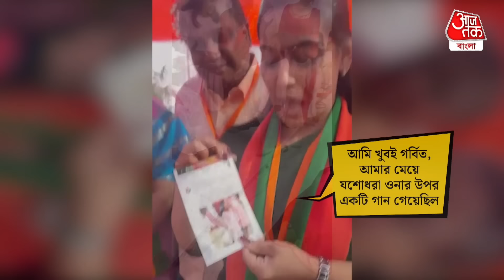ছোট্ট মেয়েটি মোদিকে নিয়ে গান গেয়েছিল, দেখুন কী পুরস্কার দিলেন প্রধানমন্ত্রী | PM Modi Autograph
দেশজুড় চলছে ২০২৪-এর লোকসভা ভোট। দেশজুড়ে প্রচারে ব্যস্ত দেশের প্রধানমন্ত্রী নরেন্দ্র মোদি। বাংলার পাশাপাশি অন্যান্য রাজ্যেও প্রতিদিনই নিয়ম করে ভোটপ্রচারে যাচ্ছেন মোদি। শুক্রবার, ১০ মে ভোটপ্রচারে মহারাষ্ট্র ও তেলঙ্গনা গিয়েছিলেন প্রধানমন্ত্রী নরেন্দ্র মোদি। সেখানে ইন্ডিয়া ব্লককে নিশানা করেন তিনি। একইসঙ্গে দেশের উন্নয়ন, অগ্রগতির কথাও শোনা যায় প্রধানমন্ত্রীর মুখে। প্রচারে গিয়ে রাজনীতির স্বার্থে বিরোধী দলের বিরুদ্ধে তোপ দাগবেন এটাতো স্বাভাবিক। তবে এরইমাঝে এক আবেগঘন মুহূর্ত তৈরি হল। তেলেঙ্গানার সভার পর তখনও মঞ্চে উপস্থিত ছিলেন মোদি। সেখানে ছিলেন বিজয়লক্ষ্মী নামে এক বিজেপি নেত্রী। পরণে সজু শাড়ি, গলায় গেরুয়া উত্তরীয়। মোদির দিকে একটি ছবি এগিয়ে দেন বিজয়লক্ষ্মী। ছবিটি একিট ছোট্ট মেয়ের